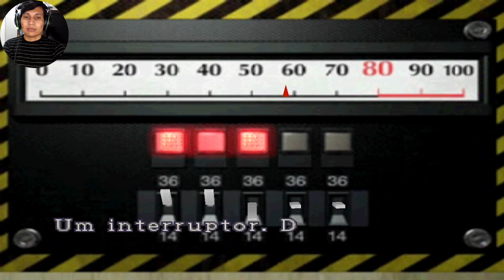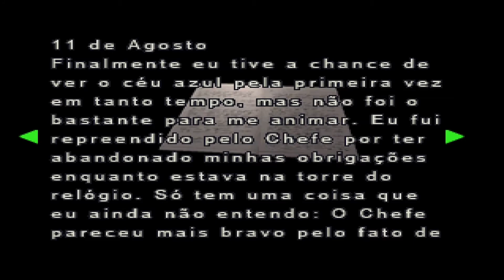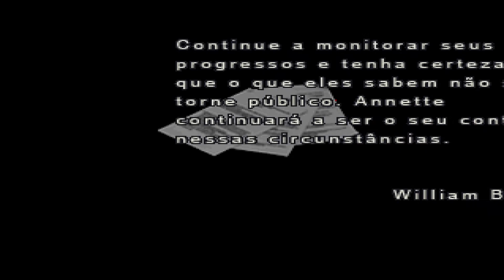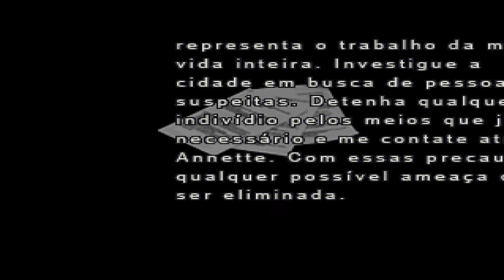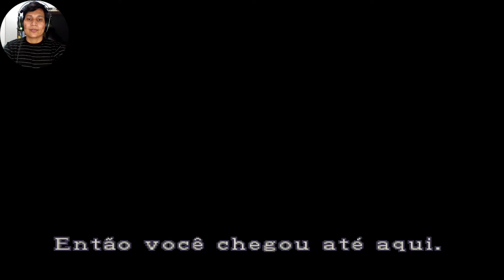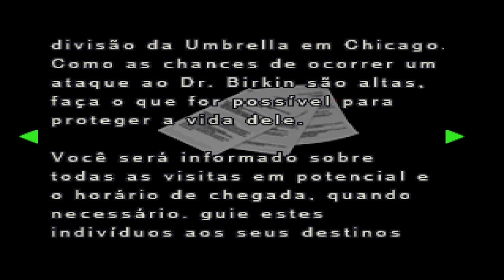Chefe corrompido! - Resident Evil 2 (Claire A) (2/3) - (PS1 / Dublado)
Claire encontra evidências de corrupção e uma rota alternativa para sair do Departamento de Polícia de Raccoon City.

Capítulos
00:00 Intro.
00:48 Pedra amarela.
15:23 Sherry.
22:00 Pedras completas.
31:35 Chefe corrupto.
37:35 Esgotos.
44:34 Encerramento.